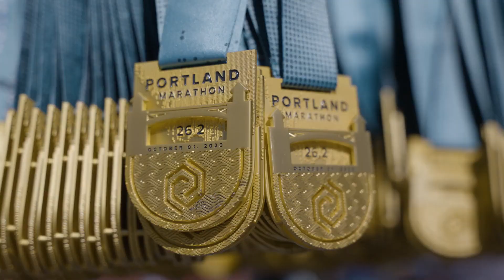2023 Portland Marathon by OHSU Health Half Marathon: Mansi Sabne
Mansi Sabne in the 2023 Portland Marathon by OHSU Health Half Marathon.